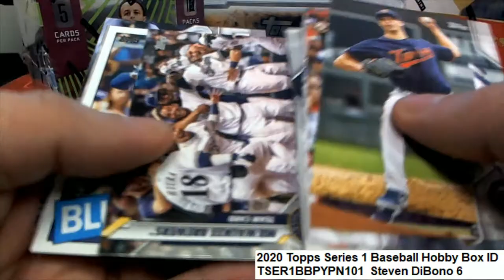2020 Topps Series 1 Baseball Hobby Steven's Packs ID TSER1BBPYPN101